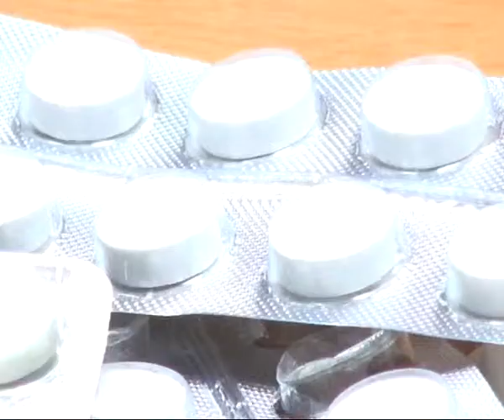Время жить 17.05.14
Бессонница: как с ней бороться? Воспитание ребенка: чему уделить особое внимание? Зарядка для ног: как ее делать?